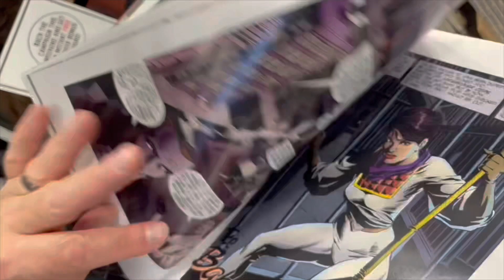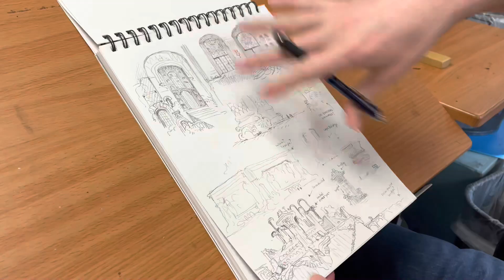Latest Update from America’s Largest Comic Book Studio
HelioscopePDX goes to Emerald City Comic Con, and afterward gets back to work.